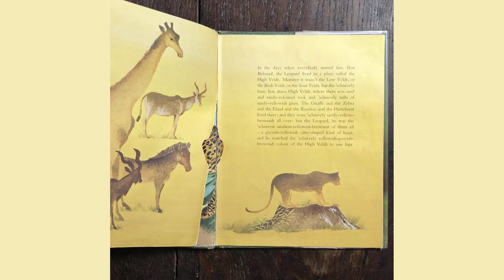How The Leopard Got His Spots by Rudyard - Poem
How The Leopard Got His Spots by Rudyard Kipling

I am the Most Wise Baviaan, saying in Most wise tones,

"Let us melt into the landscape,just us two by our lones."

Peoplehavecome,inacarriage,calling. But Mummy is there.

Yes, I can go if you take me—Nurse says she don't care.

Let's go up to the pig-styes and sit on the farmyard rails!

Let's say things to the bunnies, and watch 'em skitter their tails!

Let's'-oh, anything, daddy, so long as it's you and me,

And going truly exploring, and not being in till tea!

Here's your boots (I've brought 'em), and here's your cap and stick,

And here's your pipe and tobacco. Oh, come along out of it,quick!